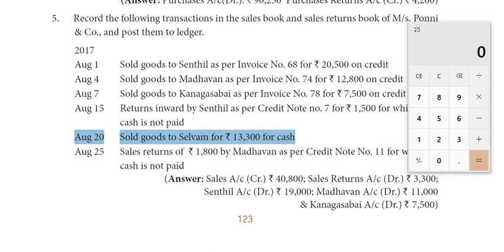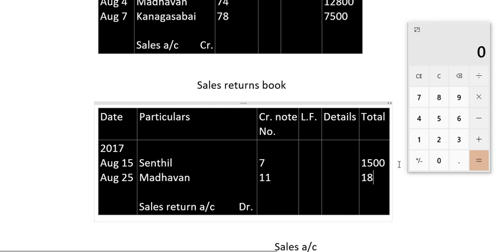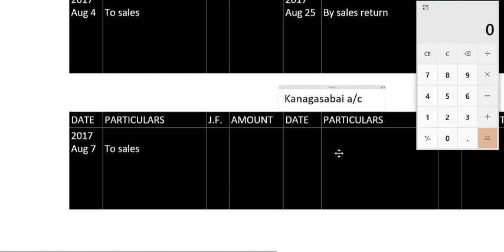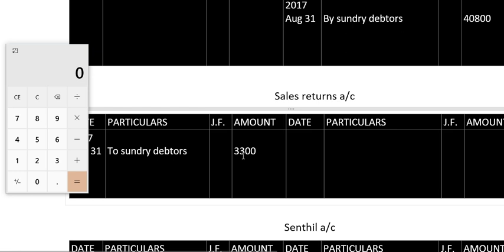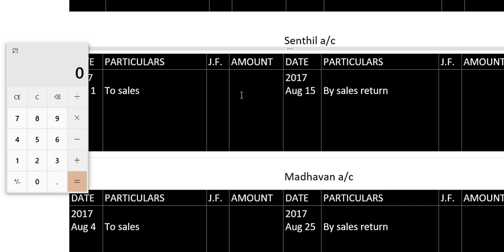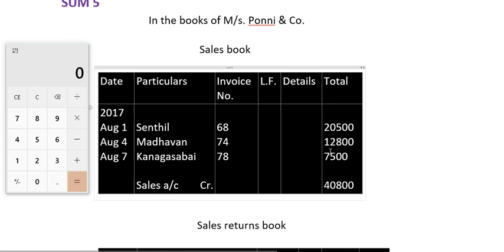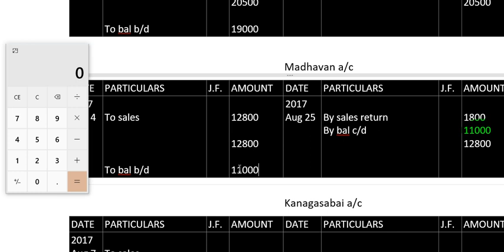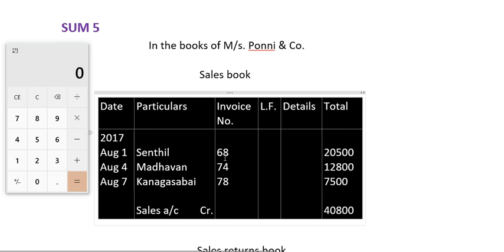SUBSIDIARY BOOKS - 1| EXERCISE 5| IN TAMIL| ACCOUNTANCY| CLASS 11